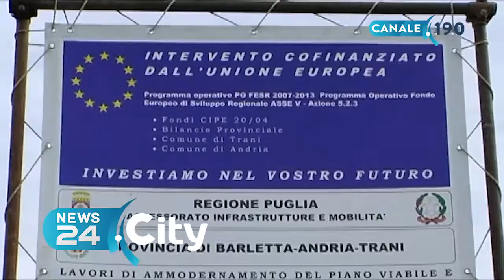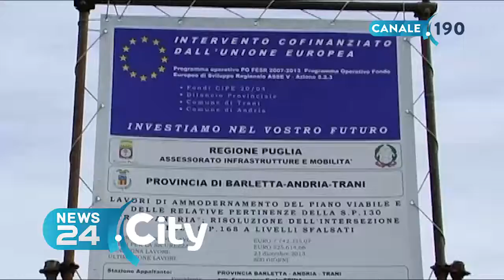BAT | SP 1 “Andria-Trani”, la denuncia: «Ritardi causati da Amet»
E’ il Presidente della Provincia BAT, Beppe Corrado ad attaccare